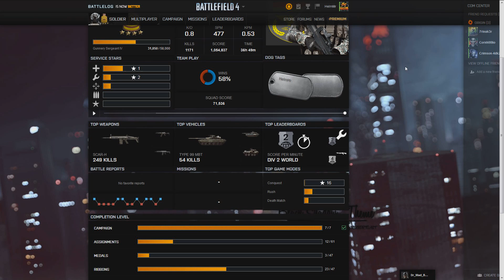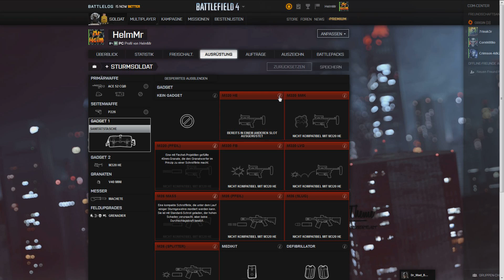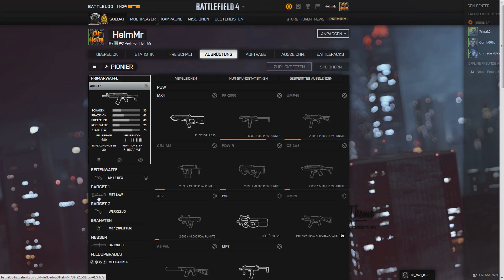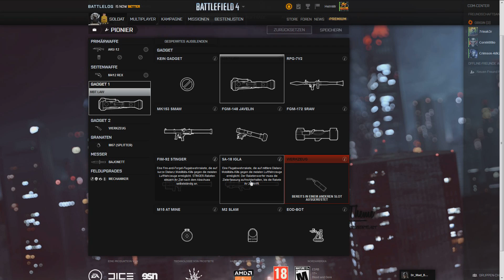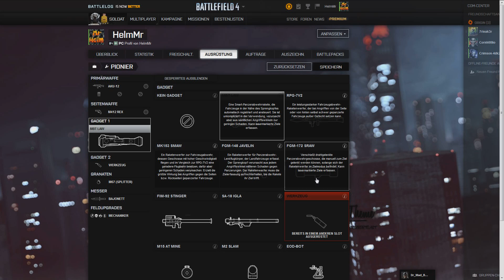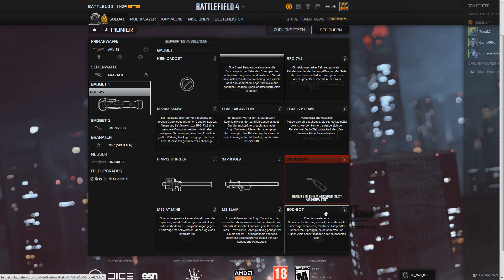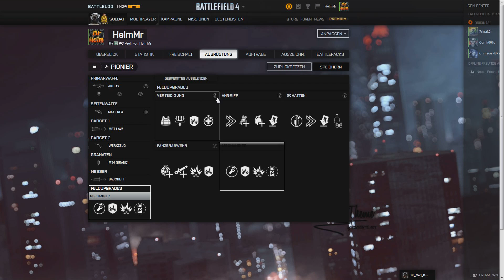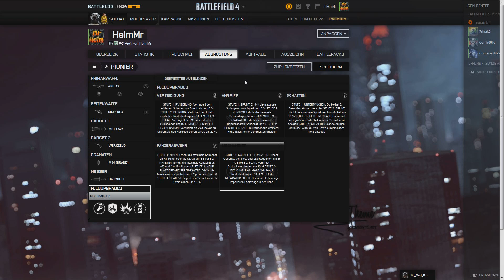Battlefield 4 Tutorial - Waffen, Gadgets Fieldupgrades ◼ Teil 1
"Battlefield 4" Einsteiger Tutorial Erklärung --- BF4 Tutorial mit 7rinak3r. Wir erklären Waffen, Gadgets, Granaten, Fieldupgrades usw für Einsteiger und normal sterbliche. Viel Spaß

Mein Rechner:
i5 3570k
16 GB Ram
HD7850 OC

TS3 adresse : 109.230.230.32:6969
pw:  helm1234